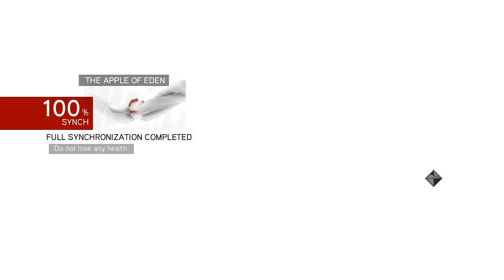[44] Brotherhood of Assassins (Let's Play Assassin's Creed: Brotherhood PC w/ GaLm)